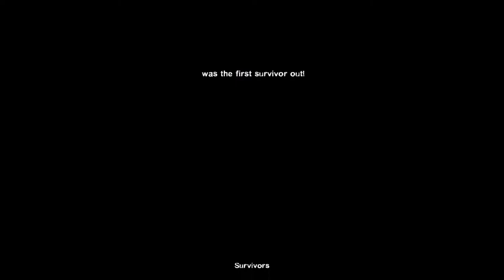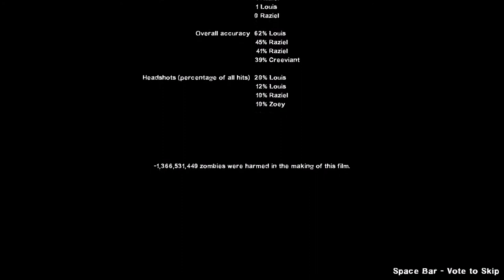Left 4 Dead 2 Campaign 12: The Sacrifice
A playthrough of The Sacrifice on Realism Expert with custom skins & mods, the Super Versus plugin, and our commentary.

Custom thumbnail created by Cadperuptid.

If you enjoyed this content, be sure to check out our own individual channels.